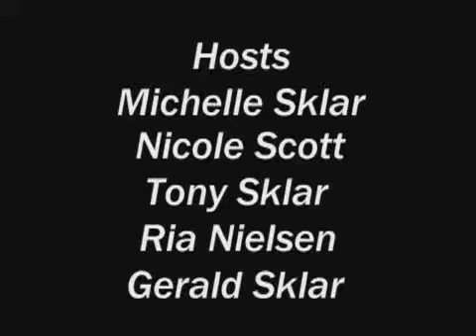on2 technologies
Bill Joll, President & CEO of on2 technologies, discusses some of their new video compression technologies.